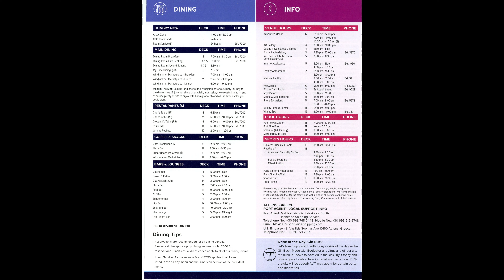European Cruise Port 2 - Athens, Greece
Kenny took the hop-on hop-off bus from the port to near the Acropolis in Athens. Walked all around it. I was only quite upset that Royal Caribbean cancelled our tour the night before with no explanation and was surprised that the only option upon leaving the ship was the bus. Had lunch on a rooftop with a view.